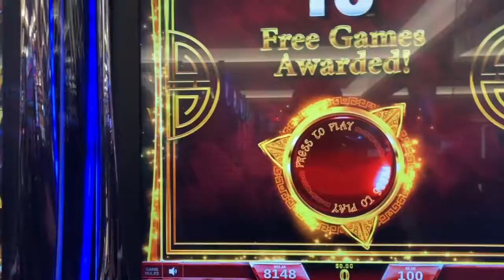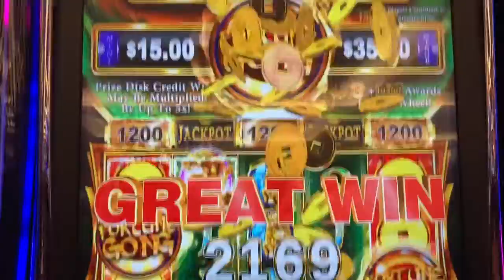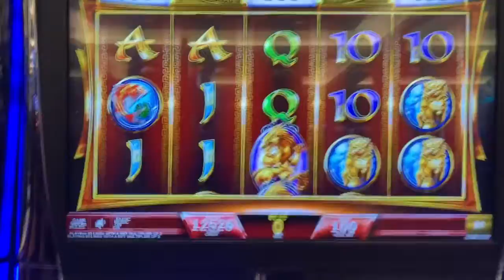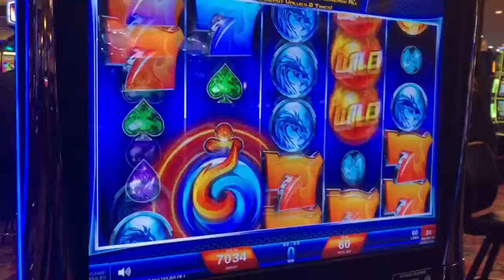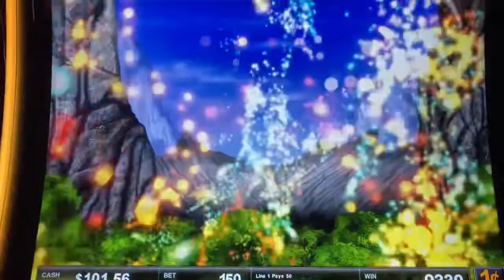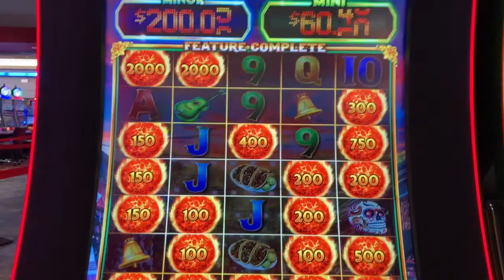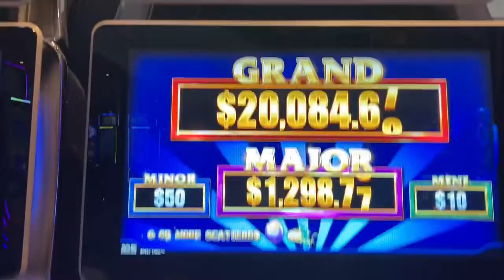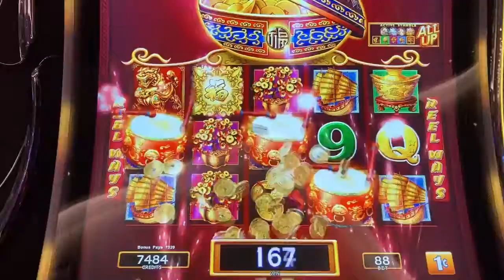Thanksgiving $lot $pin$ 🦃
There’s nothing better spending valuable time with your love ones. I’m wishing you all a safe and Happy Thanksgiving to all.